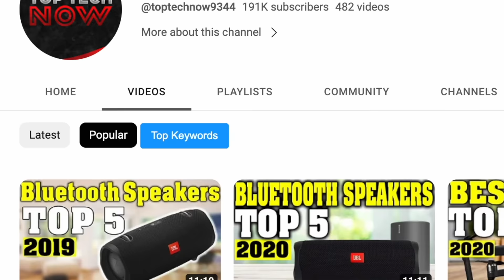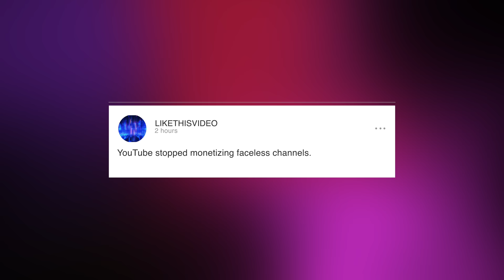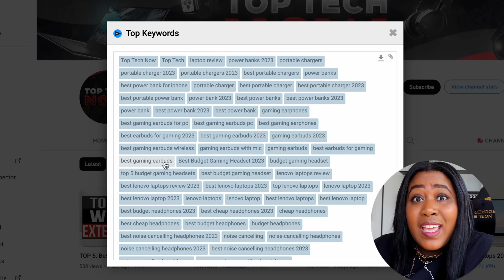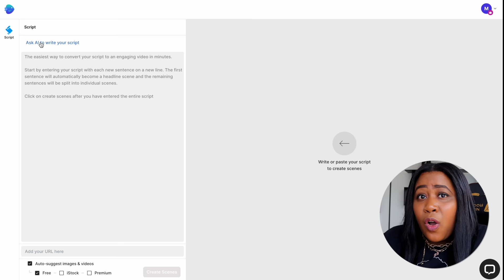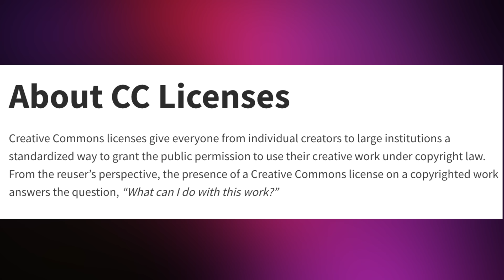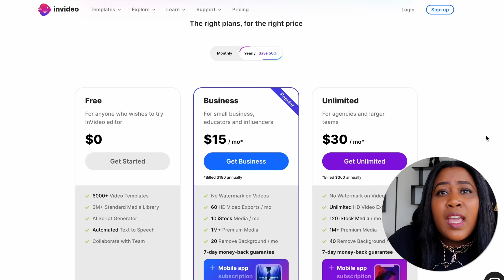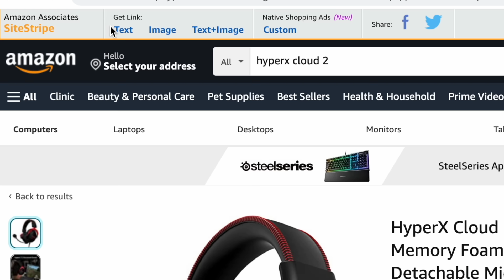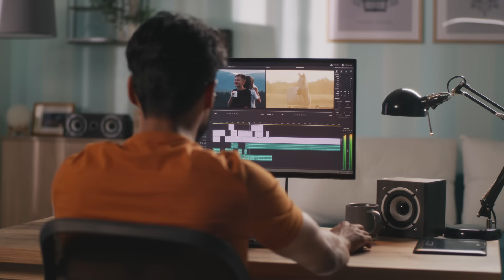Make $440 A Day REUSING Other People's Videos LEGALLY on YouTube (Step by Step Tutorial)